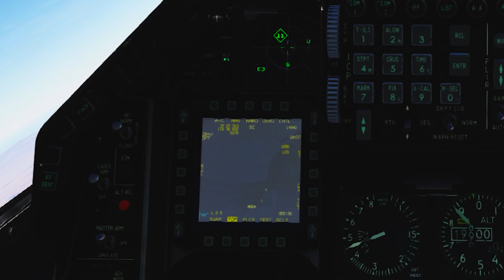DCS F-16C Viper Red Flag 21-1 Campaign [Mission 01]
F-16C Red Flag 21-1 Campaign by Bunyap Campaigns